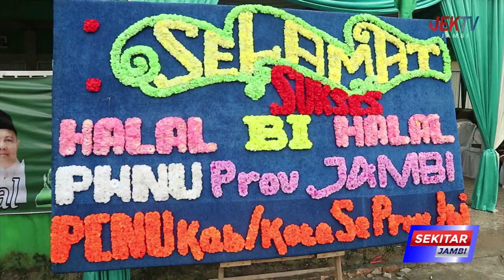GUBERNUR AL HARIS SEBUT NU PUNYA PERAN LUAR BIASA DALAM MEMBANGUN BANGSA